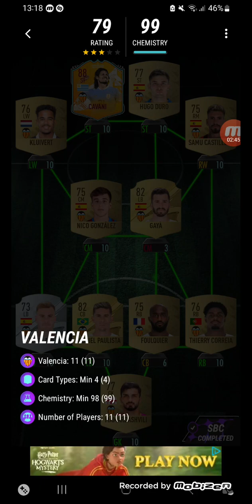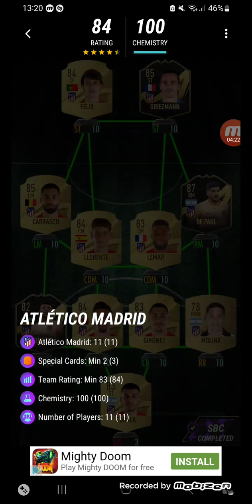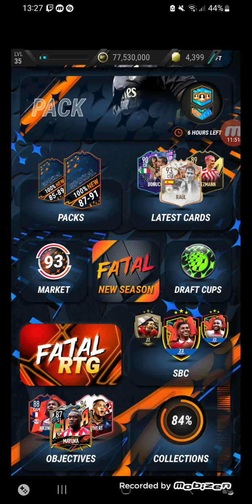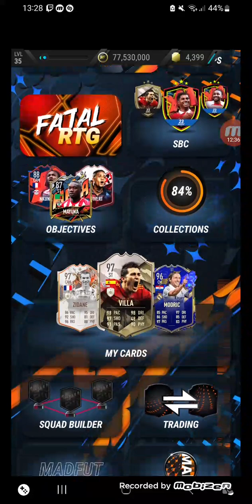DAVID VILLA / Alle 18 SBCS / MADFUT ICON SBC SOLUTION /MADFUT 23